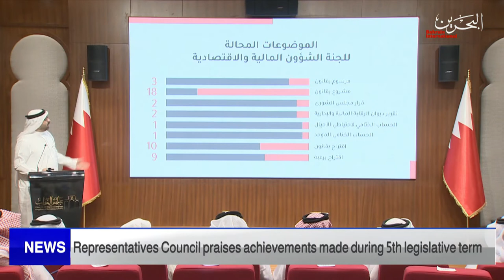BAHRAIN NEWS CENTER : ENGLISH NEWS 17-05-2022